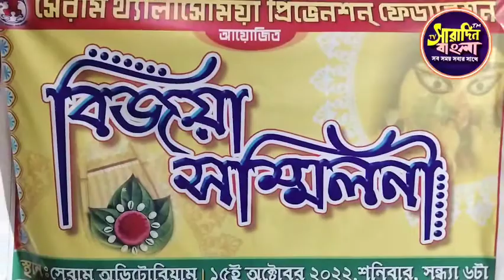Bijaya Sammelan Organised By STPF at Serum Auditorium. (Part 1) Exclusive On SBTV °15.10.2022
Bijaya Sammelan Organised By STPF at Serum Auditorium. (Part 1) Exclusive On @saradinbanglatv907 °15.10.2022